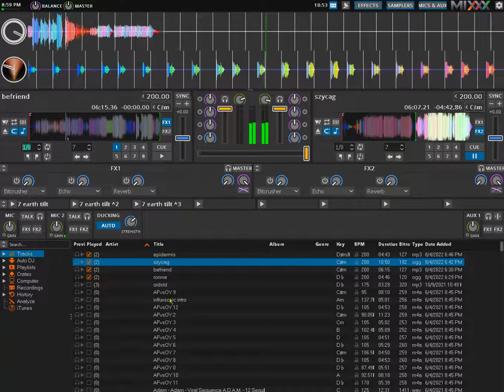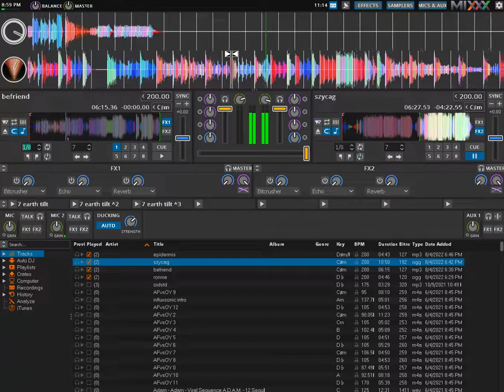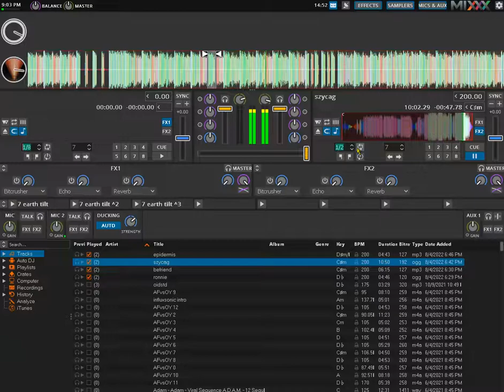another mixseg test